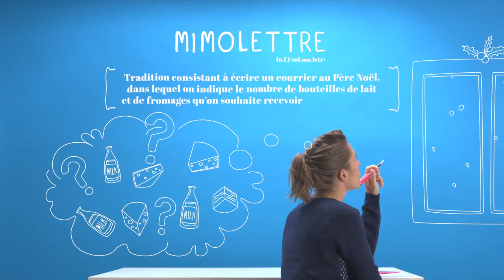Lait[Xique] - Épisode 08 : Mimolettre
Le CNIEL = La maison du lait !
Sa mission : valoriser la filière française dans un contexte compliqué avec de plus en plus de détracteurs.

Chaque mois, une nouvelle définition inventée à partir d'un jeu de mot et d'un produit laitier est mise en scène dans un univers créatif, ludique et frais.

Numéro 8 : Mimolettre
"Tradition consistant à écrire un courier au Papa Noël, dans lequel on indique le nombre de bouteilles de lait et de fromages qu'on souhaite recevoir au pied du sapin."

Thématique : Winter is milking
Client : CNIEL
Novembre 2016